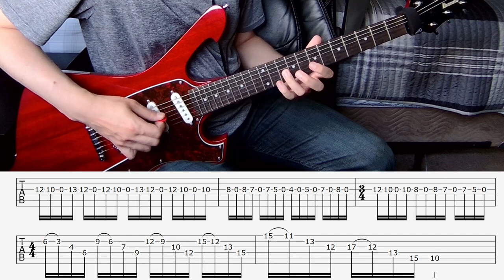Guitar Riff #236 - Dragonland - Beethoven's Nightmare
This one is in Eb but the video is in standard.
Day 236 of guitar riff and tab every day challenge:
Dragonland - Beethoven's Nightmare
suggested by @cagedguitarist1208